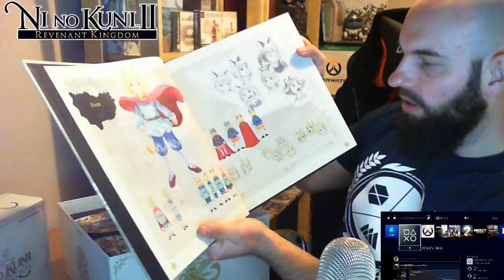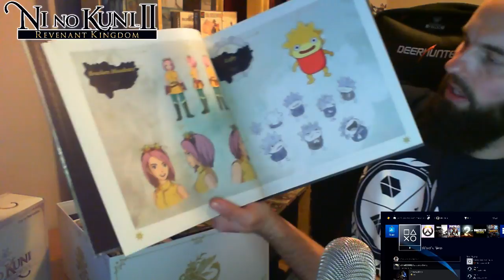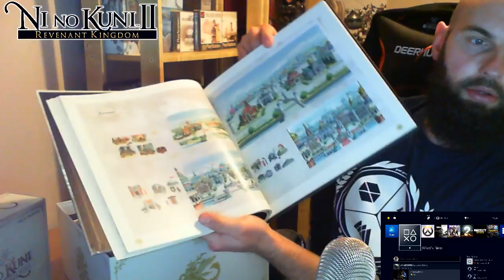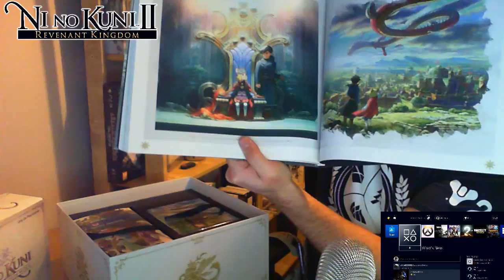Ni No Kuni II Kings Edition Unboxing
Here I unbox Ni No Kuni II Kings Edition and also show what came in the first game to its squeal by unboxing the wizards edition.